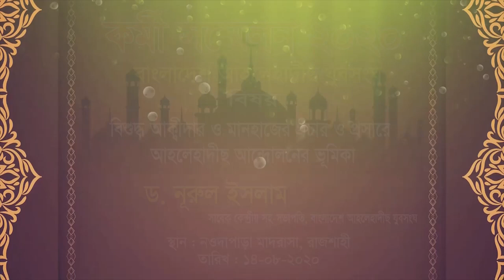বিশুদ্ধ আক্বীদার ও মানহাজের প্রচার ও প্রসারে আহলেহাদীছ আন্দোলনের ভূমিকা┇ড. নূরুল ইসলাম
কর্মী সম্মেলন ২০২০ - বাংলাদেশ আহলেহাদীছ যুবসংঘ ।
ড. নূরুল ইসলাম
(ভাইস প্রিন্সিপাল, আল-মারকাযুল ইসলামী আস-সালাফী)
বিষয় : বিশুদ্ধ আক্বীদার ও মানহাজের প্রচার ও প্রসারে আহলেহাদীছ আন্দোলনের ভূমিকা